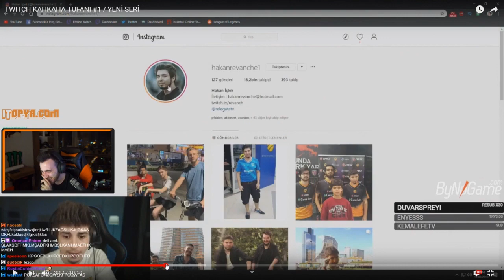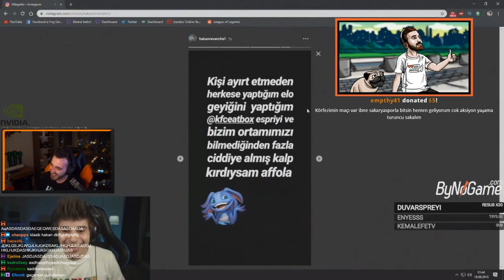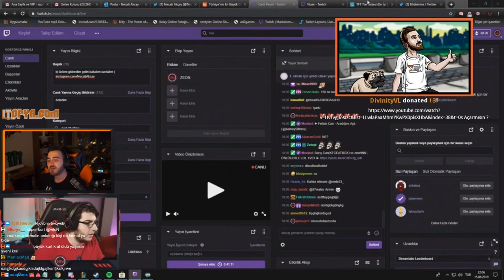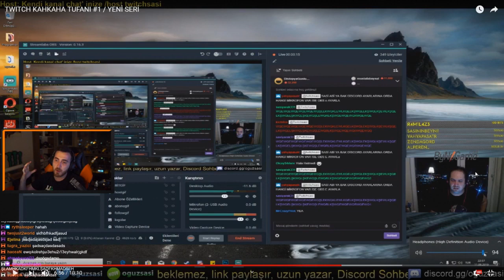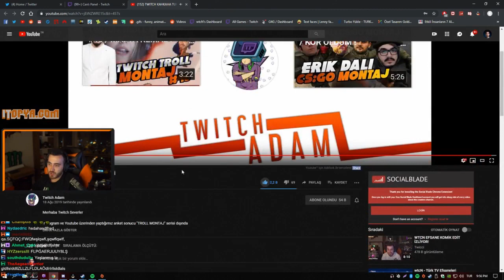TWİTCH KOMİK ANLAR - WTCN #6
Videomu Beğendiyseniz Like Atmayı Unutmayın
İyi Seyirler
wtcn izliyor,
wtcnn,
wtcn aynen aynen,
wtcn küfür,
wtcn pubg,
wtcn aynen aynen 5,
wtcn lol,
wtcn apex,
wtcn araba,
wtcn barış özcan,
wtcn bu ne amk,
wtcn canlı yayın,
wtcn çakmak,
wtcn çukur,
wtcn çıldırma,
wtcn çıldırıyor,
wtcn çıldırma anları,
wtcn çay,
wtcn çekiliş,
wtcn dinliyor